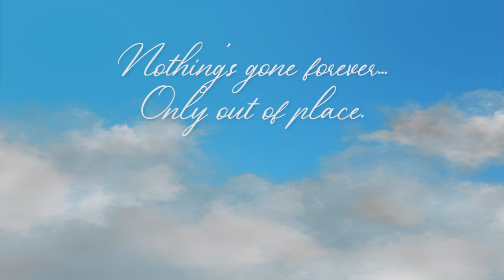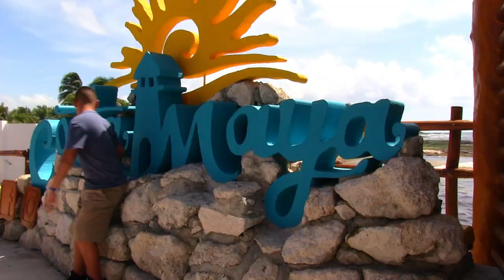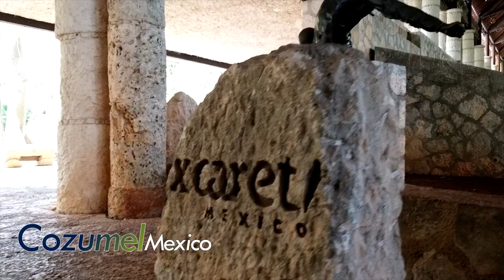Buddy Cruise 2019 Opening Video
Buddy Cruise 2019 was an amazing event.

Dedicated to the memory of an amazing young lady.  Erin, you will forever be in our hearts.

We sailed to Mexico, Honduras, and the Bahamas.

Please join us next year.